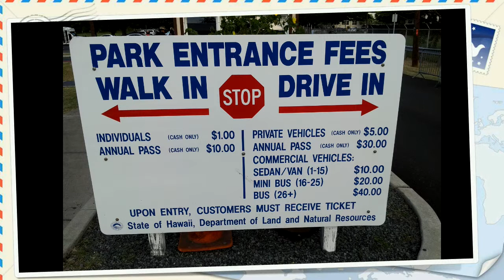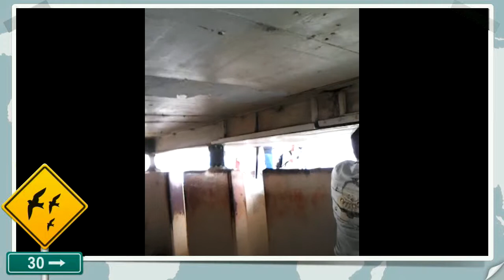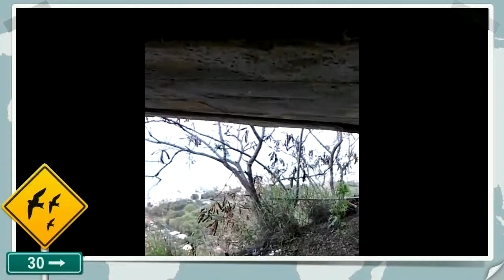Diamond Head Walk.. "AMAZING"